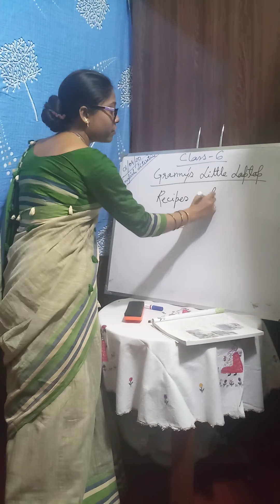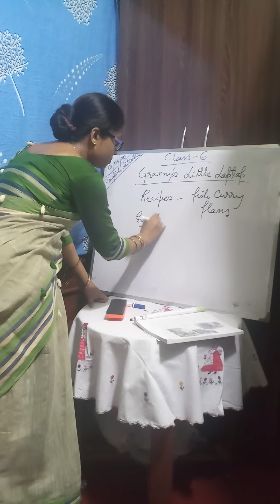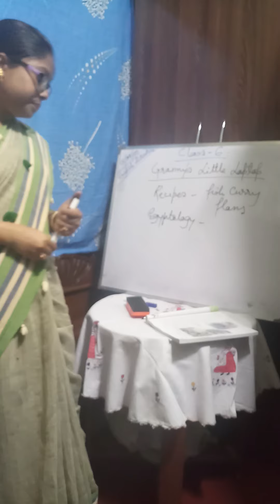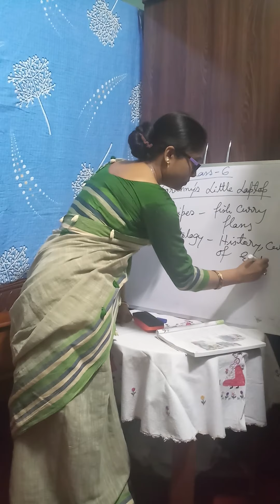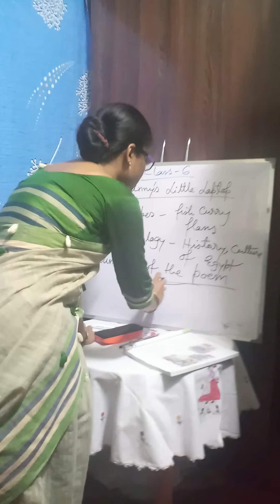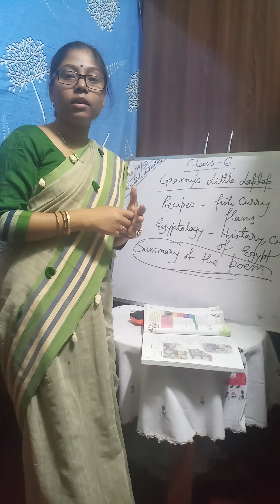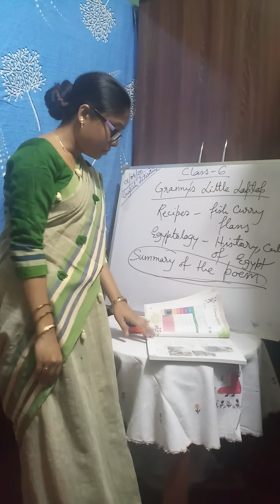Class-6,English Literature,chapter-2(last three stanzas)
Literature learning